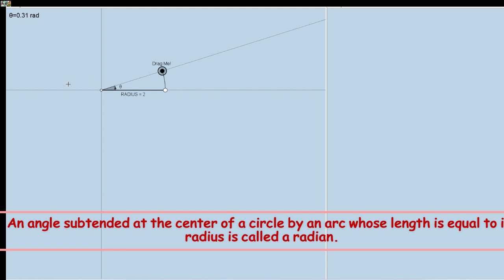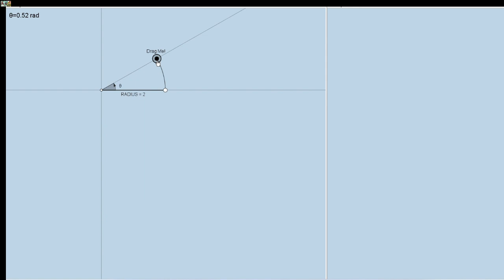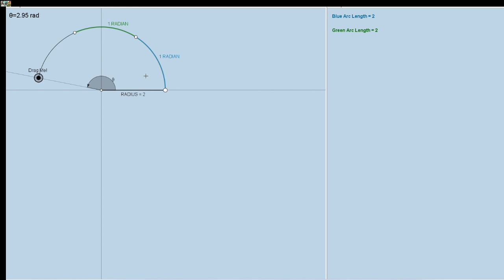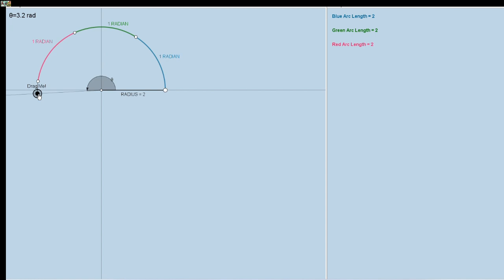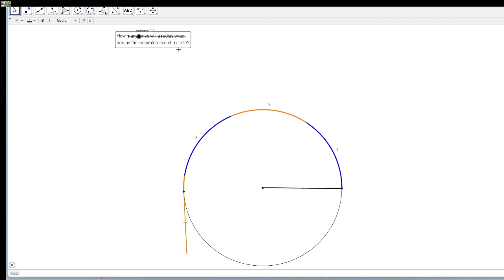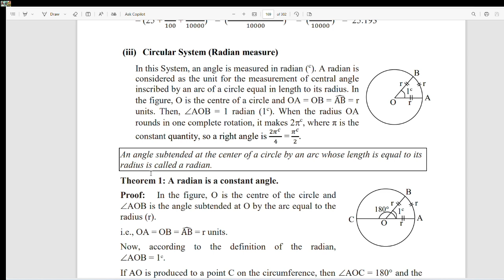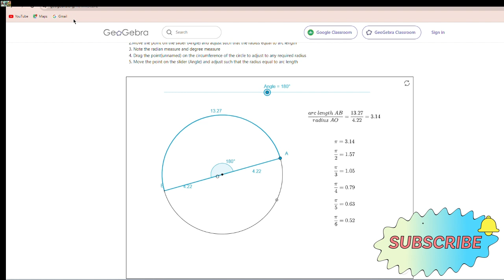What is radian ? Visualize concept ll Grade 9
radian@tutordinesh2047